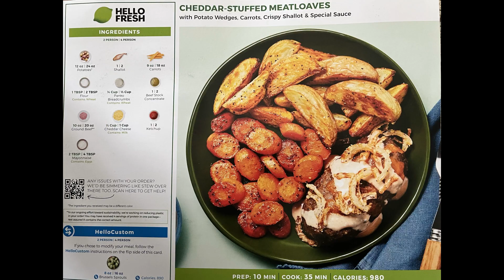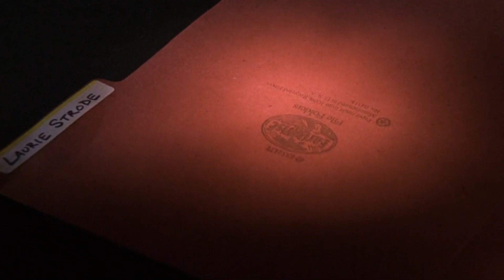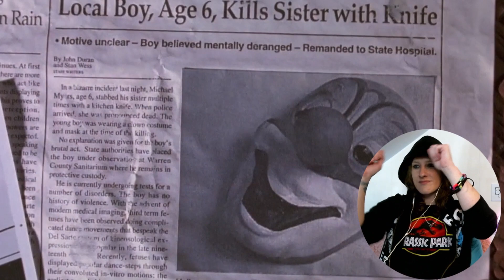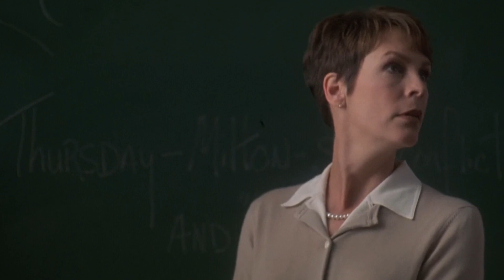Halloween: H2O (1998) MICHAEL!!! | Movie Reaction | Reaction Video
2️⃣ have already claimed this exclusive offer!

This movie is a 10/10 for me. actually 8/10 because the mask was truly horrendous!

I hoped you enjoyed the video!! Comment "CHEDDAR" if you're reading this ❤️